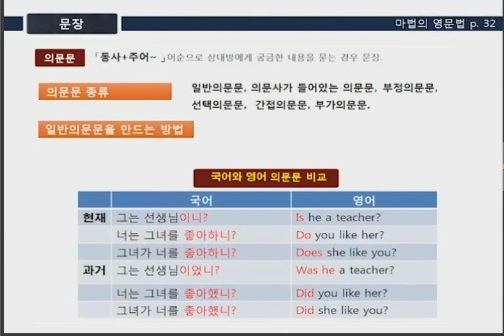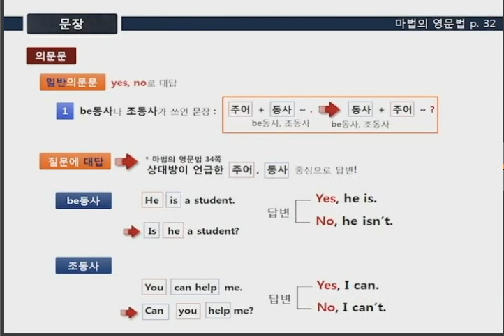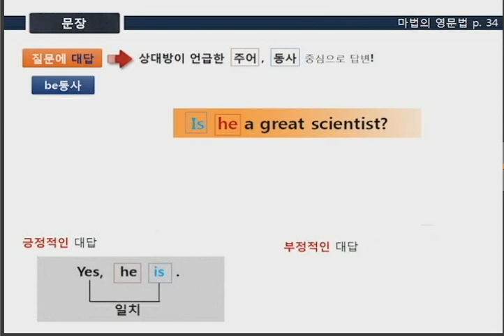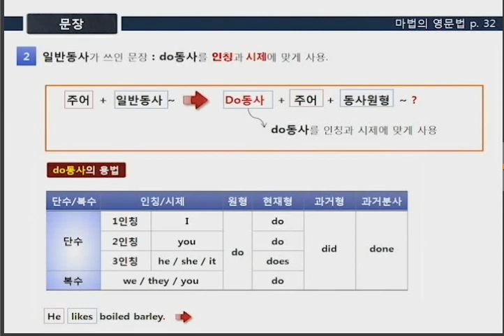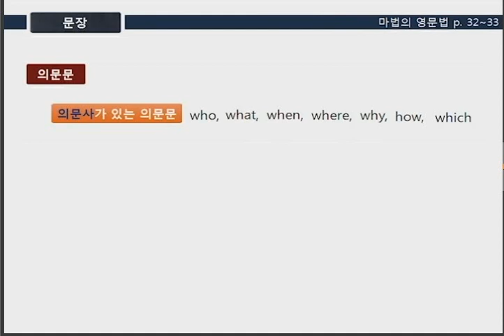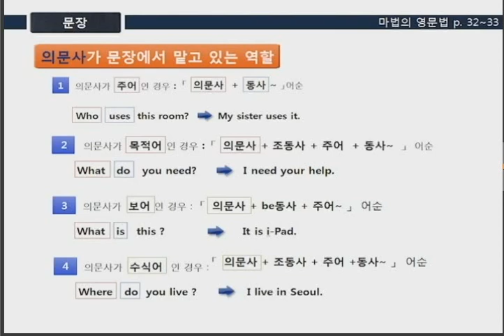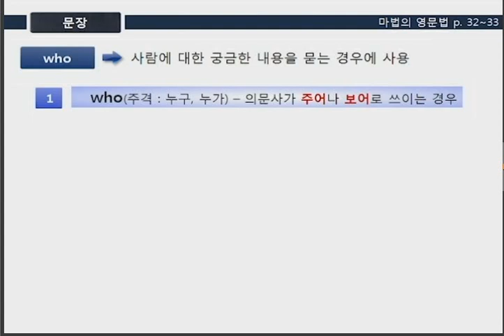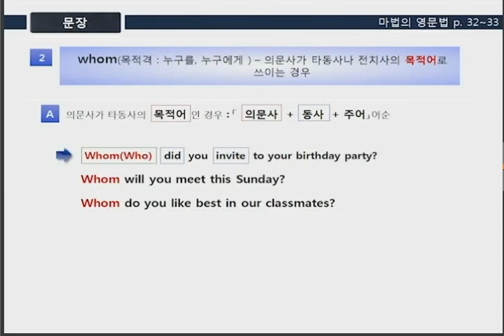영문법에서 가장 중요한 의문문으로 영어회화 정복/손길연/기초영문법, 영어문법, 영작문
그림+도형+도표+비유 등을 통해 시험에 나오는 영문법을
쉽고 재미있게 배울 수 있는 "마법의 영문법(저자 손길연)"을 저자 직강으로
무료로 들으면서 영어를 정복할 수 있는 기회즐 잡으세요.

영어회화를 잘 하려면  의문문을 가장 먼저 익혀야 한다

의문문을 만들고 삳대방의 질문에 올바르게 대답하는 것은 정말 중요하죠.

영어회화나 토익시험에서 아주 중요하므로 다른 학생들보다 일찍 정확히 알고 있으면 ,

다른 학생들보다 빨리 영어를 잘 할 수 있죠.

상대방의 묻는 질문에 올바르게 대답하기 위해서는 다양한 의문문에 '

익숙해 있어야만 합니다.

국어의 경우에는 의문문이 간단하지만,

영어의 경우에는 동사에 따라 의문문 형태가 다르므로

좀 깔탈스러운 어법이죠.

우선 의문문을 이해하려면 동사가 일반동사인지,

아니면 조동사나 be동사가 포함되어 있는 문장인지 반드시

 구분할 수  있어야만 합니다.

마법의 영문법은 영어학습에서 가장 중요하고 기초가 되는 문법을 도표, 비유, 그림 등을

통해 쉽게 설명하고 있으므로 책과 함께 저자 손길연 박사가 직접 강의하는 내용을 동영

상 강좌를 들으면서 학습하면 학습효과가 좋을 듯합나다.

메가스터디에서 장진아 선생님, Kt정보에듀학원에서 성정혜 선생님도 이 마법의 영문

법 교재로 강의하고 있으므로 학습자 강으 취향에 맞추어 선택할 수 있어서 너무

좋아요. 강의 들어보고 결정하세요.

 영문법을 익히는 것은 영어를 학습하는 과정에 있어 여러 번 반복을 통해 이루어지는 단어나 회화를 학습하는 과정보다 훨씬 더 어렵고 힘든 과정입니다. 그 이유는 영문법은 단순히 암기를 통해 습득되는 내용이 아니라 수학이나 물리처럼 기본적인 개념과 원리에 대한 완벽한 이해를 바탕으로 종합적이고 논리적인 사고력이 절대적으로 요구되는 과정이기 때문입니다. 뿐만 아니라 영문법에서 사용되는 문법 용어에 대한 이해 없이는 영문법 책을 끝까지 읽는 것조차 어려울 수도 있습니다.
 이런 모든 점을 고려하여 "학습자들이 어떻게 하면 어렵고 복잡한 영문법을 쉽고 재미있게 익힐 수 있을까?"라는 질문을 오랫동안 학생들을 가르치면서 늘 필자 자신에게 반문해 보았습니다. 긴 시간 고민하고 연구한 끝에 이 문제를 해결할 수 있는 가장 좋은 방안은 영문법을 "인지언어학에 바탕을 둔 그림이나 도표 및 식물이나 동물의 비유 등을 통해 이해시키는데 있다"는 확신을 갖게 되어 신비한 『마법의 영문법』을 출간하게 되었습니다. 분산된 생각을 하나의 그림이나 도표로 정리하는 학습법이 뇌구조적으로 가장 효과적인 결과를 얻을 수 있다는 것을 독자 스스로가 이 책을 학습하면서 확실히 느끼게 될 것입니다.